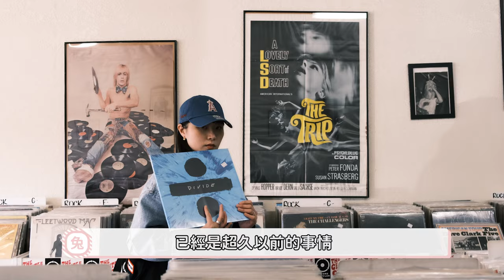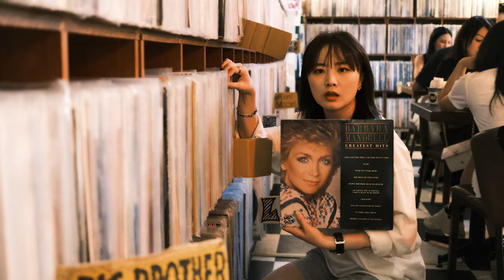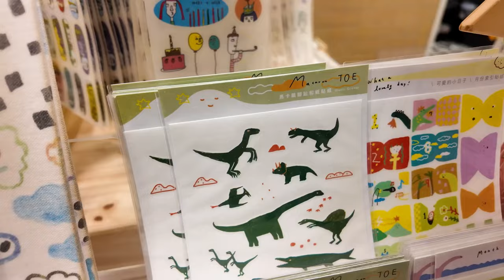沒有小孩的兩人約會｜兩個人感情好，家庭氛圍會更好｜懷念當媽前的隨心所欲｜兔女狼